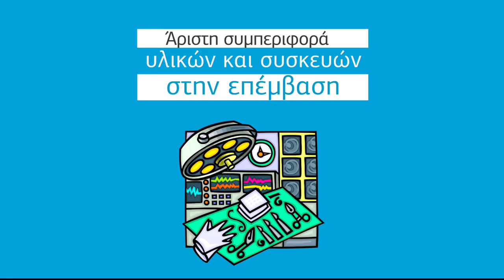Κέντρο Όρασης Ηπείρου